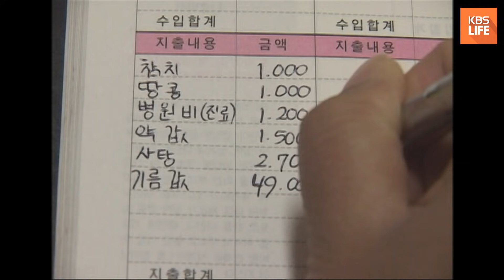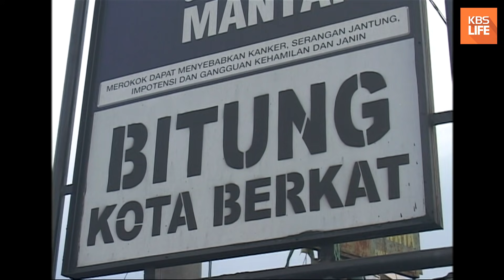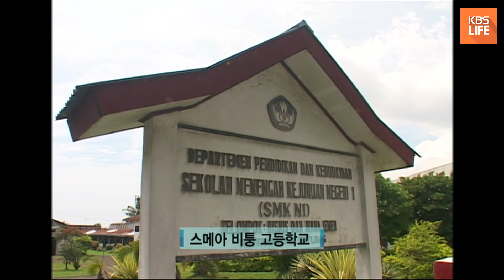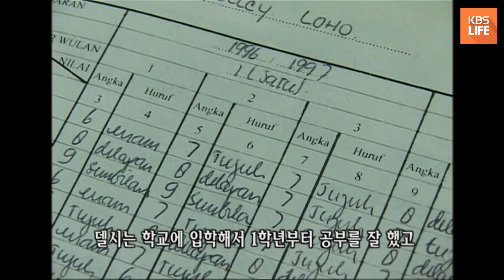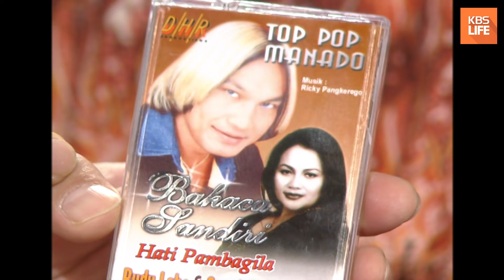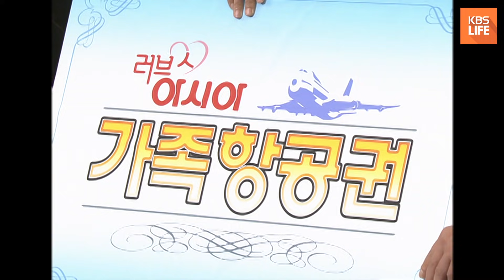[러브 인 아시아] 무려 21살 차이! 경북 문경에 온 복덩이, 인도네시아에서 온 어린 신부 델시 l KBS 051203 방송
러브 인 아시아(Love in Asia)는 2005년 11월 5일부터 2015년 2월 22일까지 방송했던 KBS의 대표 교양프로그램으로 국제 결혼으로 한국에 와서 살게 된 이주 외국인들의 한국 생활을 보여주고 동시에 이주 외국인들의 삶을 이해하고 포용하고자 하는 취지에서 기획 제작 방송됐습니다.
아무래도 15여년 전 프로그램이어서 현재 상황과 맞지 않는 부분이 있을 수 있습니다. 모쪼록 따뜻한 시선으로 바라봐 주시길 바랍니다. 감사합니다.